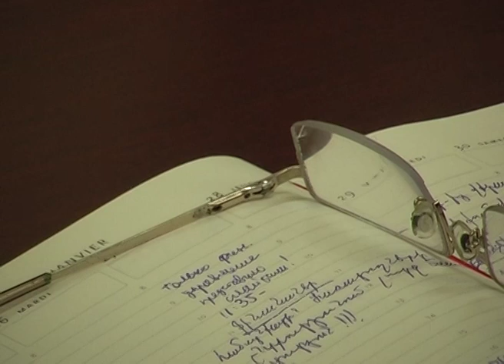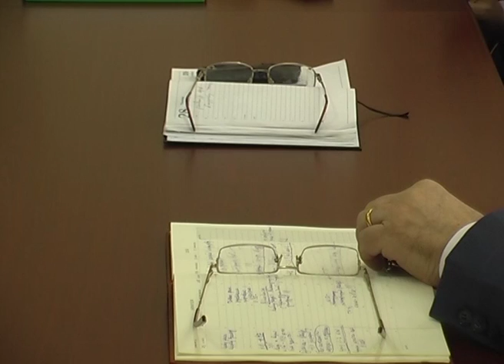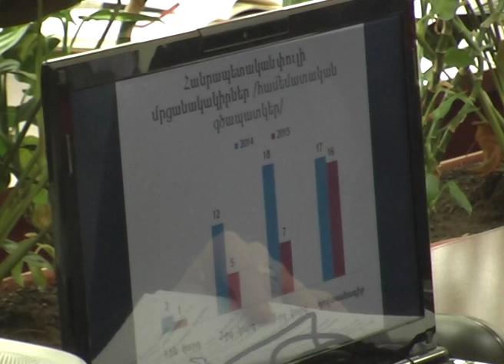ԼՄ կրթության մշակույթի և սպորտի վարչություն - 2015